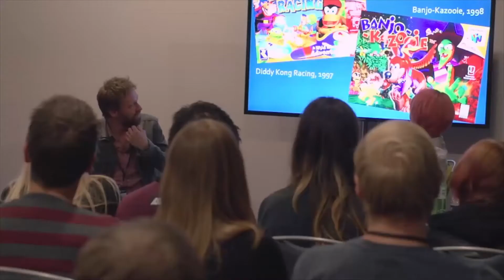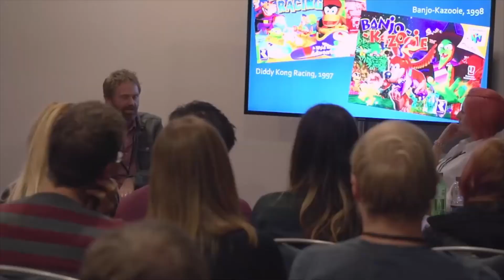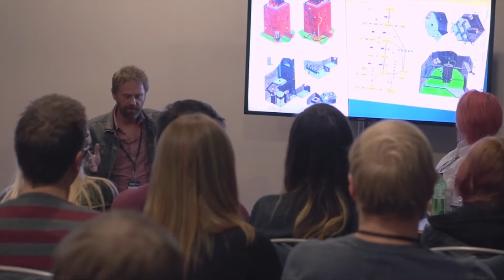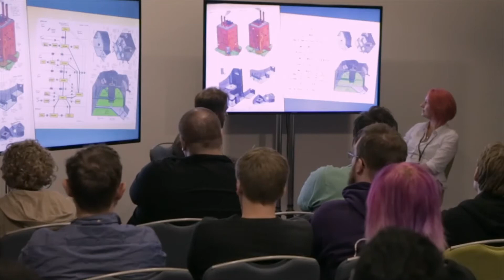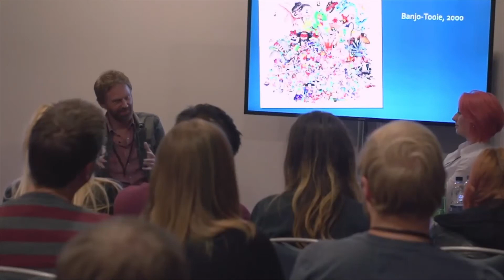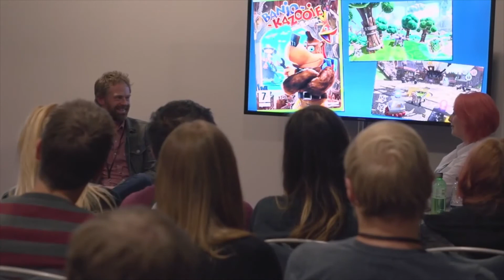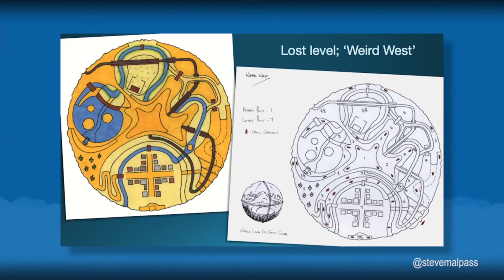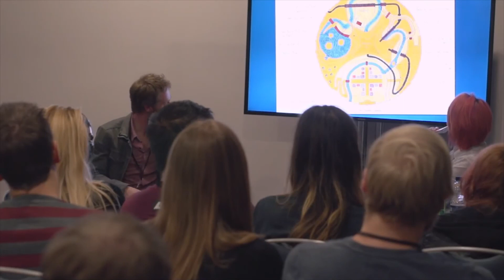Interview, Steve Malpass talks about Banjo-Tooie and Banjo-Kazooie: Nuts & Bolts